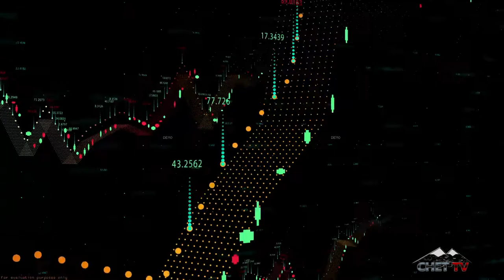CHET TV News Minute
HHere's the latest CHET TV  News Minute for May 28, 2020.